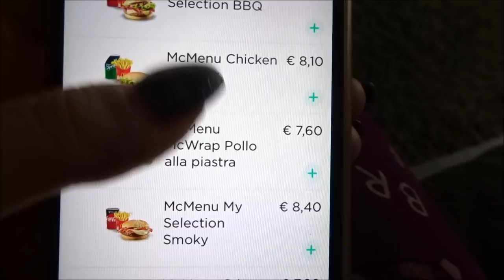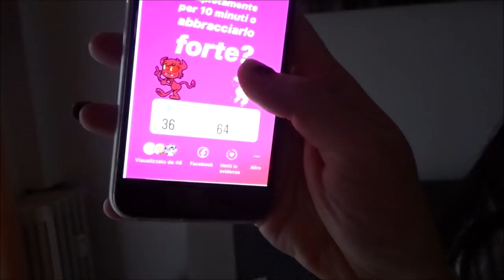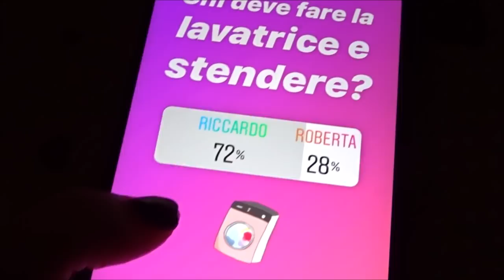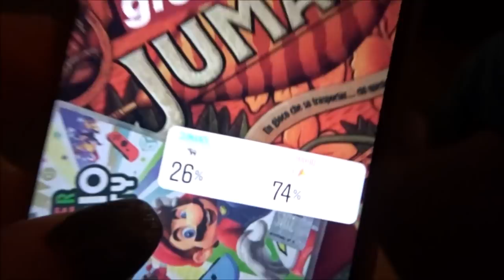VOI CONTROLLATE LA MIA VITA! // VLOG // Robertina